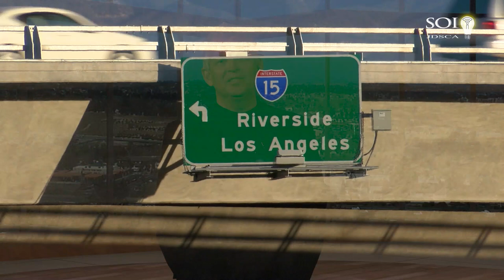Voice of Innovation Mayor Stew Season 2 Episode 6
If you’d like to get involved in all the fun Mayor Stew has in store for